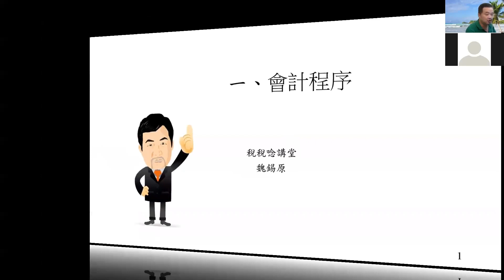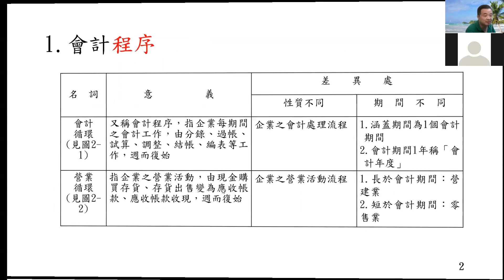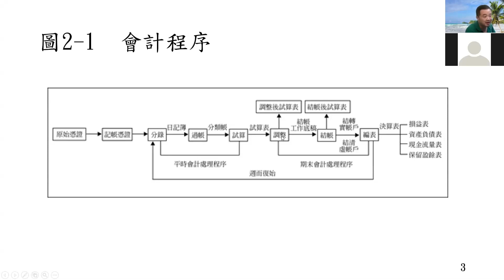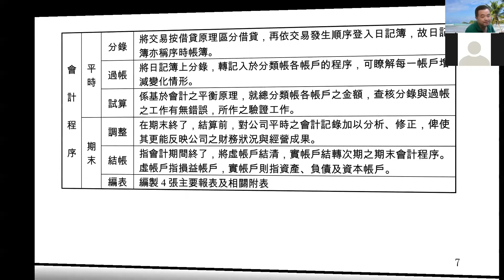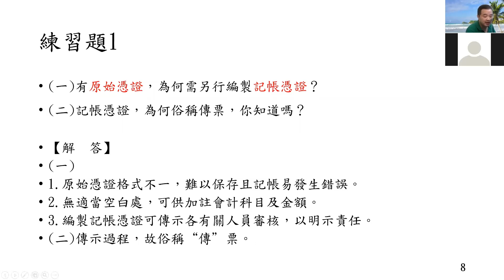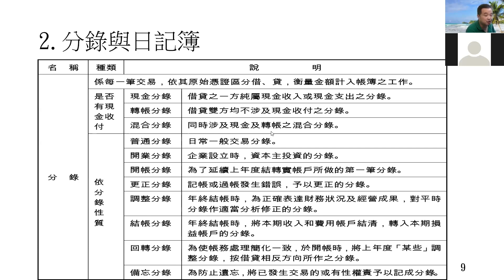【 魏老師教你秒懂會計】秒懂會計第3集 會計程序與財務報表